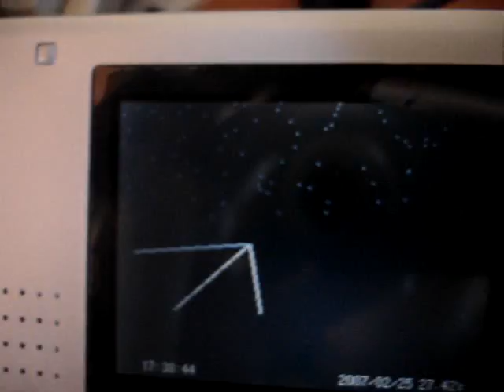Mac X OS skin for moonshell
I have created thise skin for moonshell